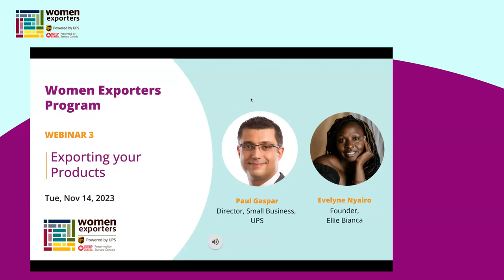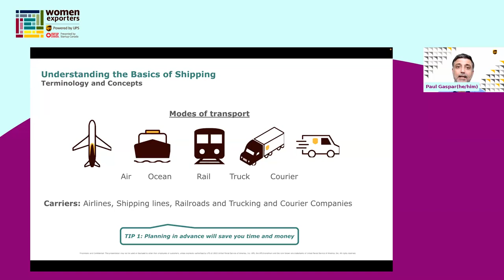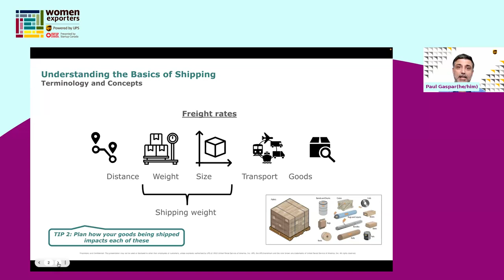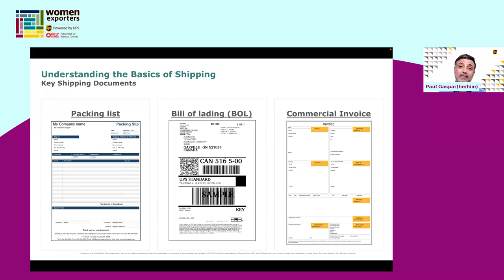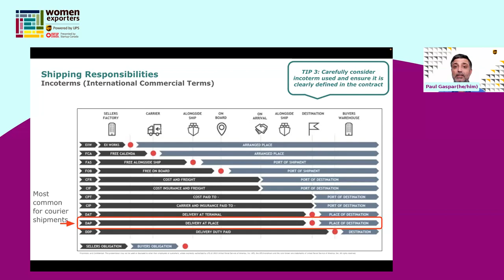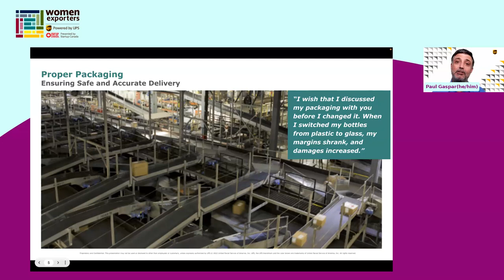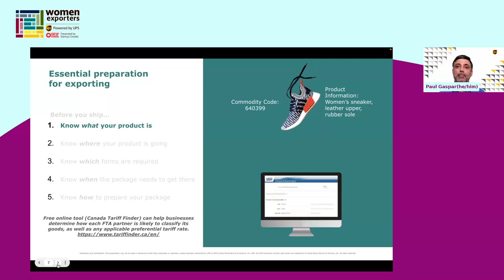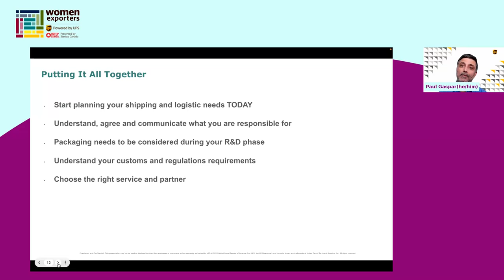Women Exporters Program: Webinar 3: Exporting Your Products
Are you preparing to export products? This webinar covers the actual process of exporting products. Provides an overview of the different modes of transportation, such as air, sea, and land, and discusses the logistics involved in exporting products. Additionally, it will deliver guidance on how to handle documentation and navigate customs procedures. Learn more about the Women Exporters Program and how it can further support your business